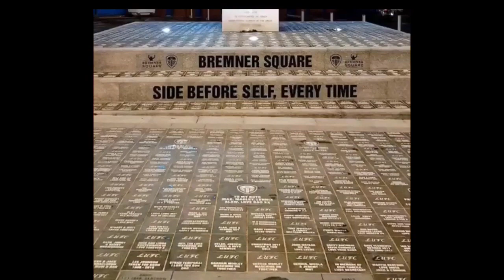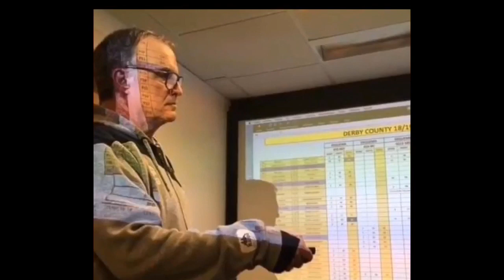The Story of Marcelo Bielsa At Leeds United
Credit to phill dan on Facebook

MOT